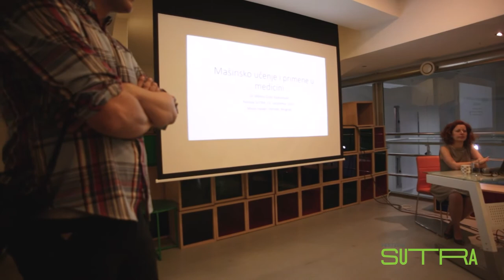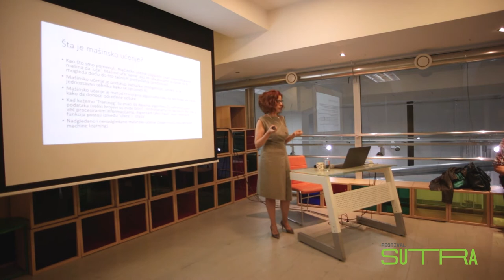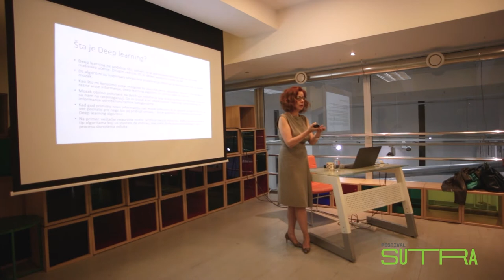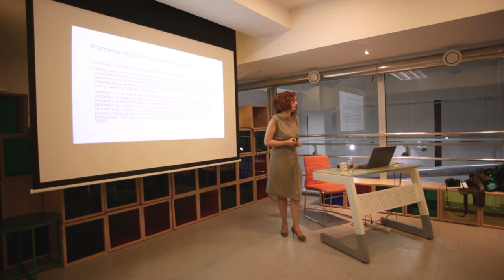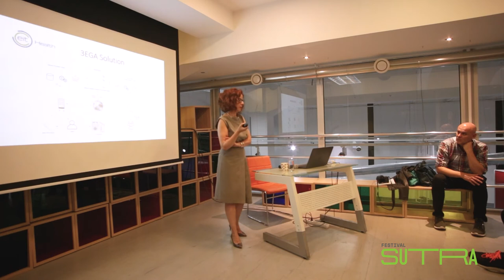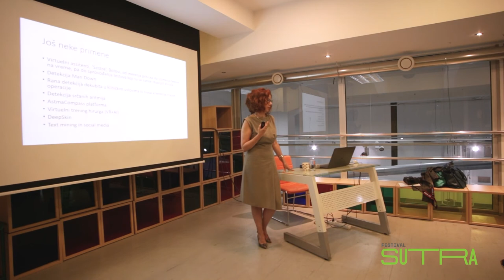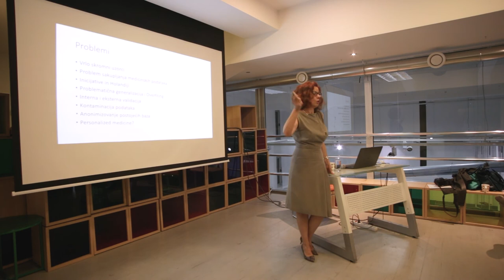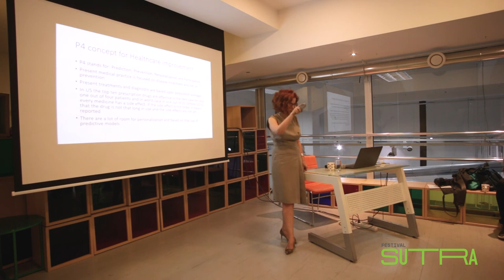Milen Čukić: Mašinsko učenje i primene u medicini. Predavanje na Festivalu S.U.T.R.A. 2019. godine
Na Festivalu S.U.T.R.A. "U IME ALGORITMA" 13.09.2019. godine održano je predavanje Milene Čukić - Mašinsko učenje i primene u medicini, u Muzeju nauke i tehnike.

Data mining (kojeg je mašinsko učenje ogranak) je način (ali i umetnost) kojim pronalazimo smisao sakriven u podacima. To je takođe povezano sa evolutivnim mehanizmima koje koristimo ali ih nismo svesni. Mašinsko učenje je kao i mnoge druge inženjerske discipline pokušaj imitiranja načina kako uči ljudski mozak, jer od Mejsi konferencije pedesetih naovamo, dosta naučnih istraživanja stremi ka bar približnom rekonstruisanju performansi koje ovaj za nas još uvek zagonetan ali neverovatno složen sistem pokazuje u svakodnevnom životu. Jedna od novih oblasti koje su se formirale u prethodnih par godina je Computational Psychiatry, koja je postala fokus autorkinog angažovanja. Dr Čukić će govoriti o tome na koje načine se sve mašinsko učenje može iskoristiti za različite inovativne pristupe u medicinskoj dijagnostici, kao i za rano otkrivanje, prevenciju i predviđanje efikasnosti terapije, ali i u analizi da li je neki pacijent sa određenom kliničkom slikom dobar kandidat za određenu vrstu terapije. Ni nelinearna analiza ni mašinsko učenje nisu baš tako novi koncepti, ali s obzirom na to da svaka translacija istraživačkih rezultata u kliničku praksu pogotovu u slučaju medicinski testova koji moraju proći rigoroznu kontrolu,što može da traje godinama, oni se još pominju kao „novi“.*
*Postoji bitna koincidencija koja može da nam to ilustruje: Higuči je objavio svoj algoritam za računanje Fraktalne dimenzije 1988, a Vapnik i Čevronenkis su objavili svoj SVM 1980. Kombinujući nalaze koji potiču iz nekoliko veoma različitih disciplina, dr Čukić nam pokazuje kako toliko mnogo pominjana „personalizovane medicine“ ipak nije tako blizu kao što to čitamo u medijima. Do tad ima još puno istraživačkog i inženjerskog posla, da bismo zaista mogli da dobijemo jevtinu i dostupnu primenu raznih neuroimidžing tehnika za svakog pacijenta kome je pomoć potrebna. O problemima generalizacije, kao i o tome zašto su na primer, razni modaliteti elektromagnetne stimulacije (kao rTMS i tDCS) efikasni kod tretmana farmako-rezistentne depresije, govoriće uz ilustrovanje nekih od svojih najnovijih rezultata.